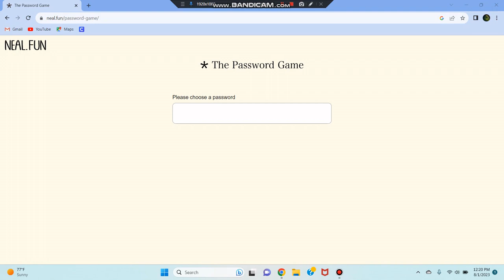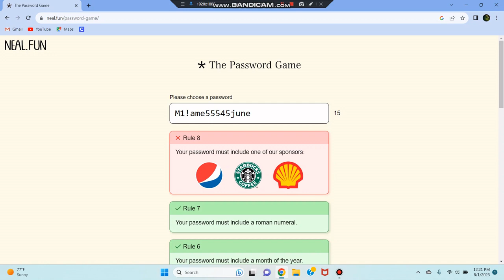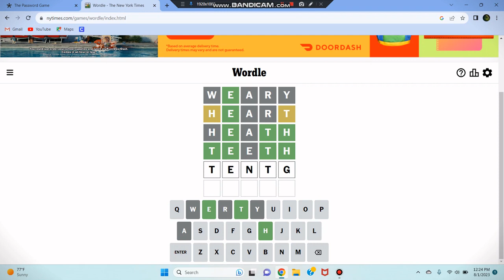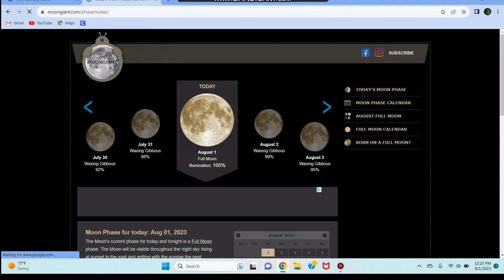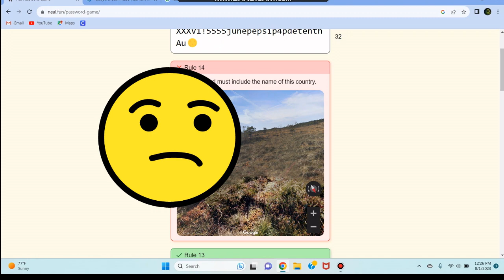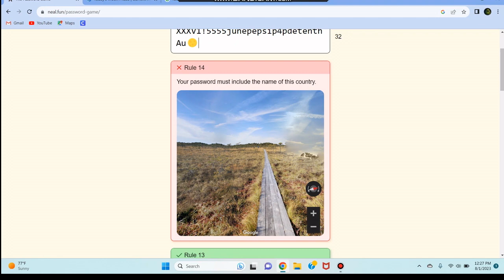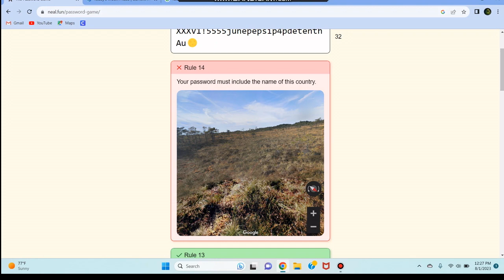A Gaming Nightmare!! The password game.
Welcome to. The Password Game! A wacky game where you have to pay the price... with having to make 35 rules work in a password, Get ready for a action packed game with weird and wacky features!!